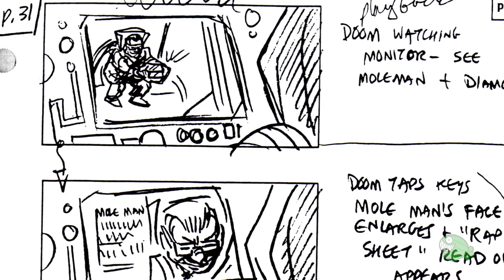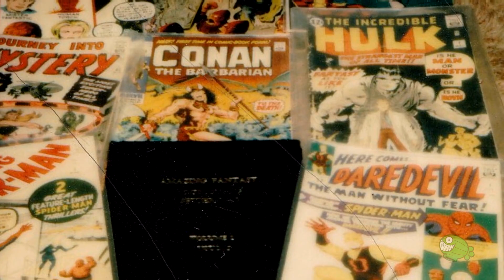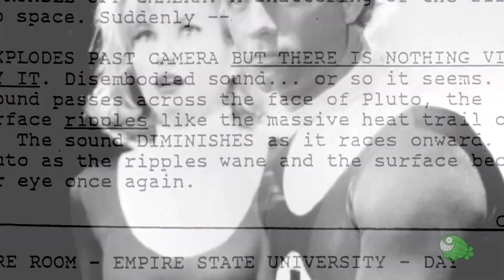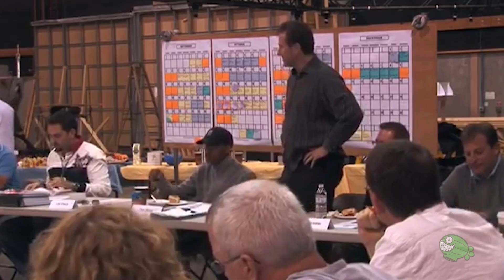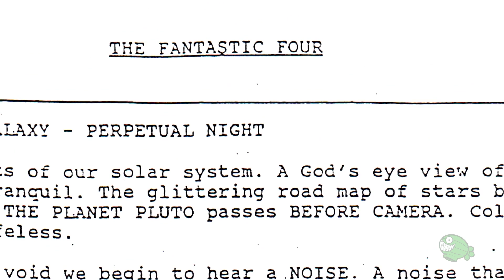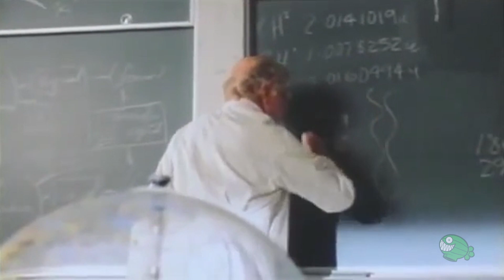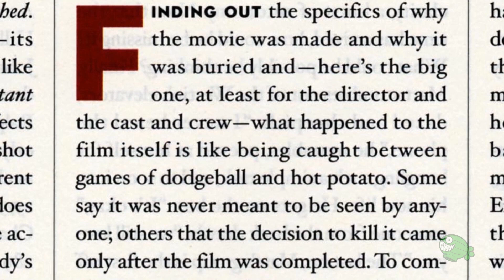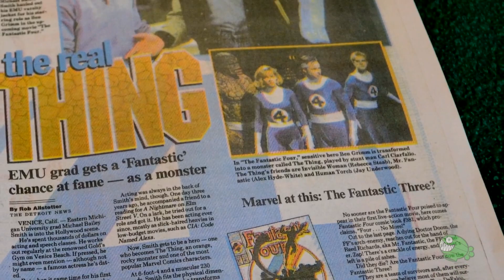El peor fracaso de MARVEL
Las películas con superhéroes son garantía de éxito y popularidad, aunque no siempre fue así. Hubo una humilde producción que trató de darle vida a uno de los grupos más famosos, pero su destino fue complicado.

The Fantastic Four es una película de superhéroes independiente de 1994 basada en los superhéroes de Marvel Comics del mismo título . Presenta su origen y su primera batalla con Doctor Doom . Con la producción ejecutiva de los especialistas de bajo presupuesto Roger Corman y Bernd Eichinger, se hizo para que Eichinger mantuviera los derechos cinematográficos de los Cuatro Fantásticos. No se estrenó oficialmente , aunque han circulado copias pirateadas desde el 31 de mayo de 1994. Es la primera película de los Cuatro Fantásticos que se hace, pero la única no distribuida por 20th Century Fox.